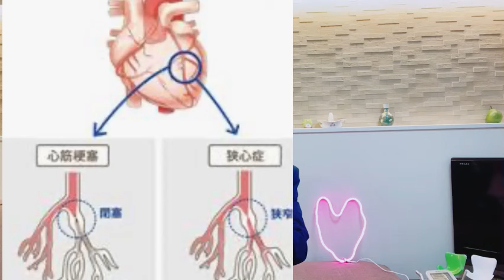★急性心筋梗塞で命拾いしました 命拾いした対処方法教えます★第(公式)竹井輝彦てんチャンネル